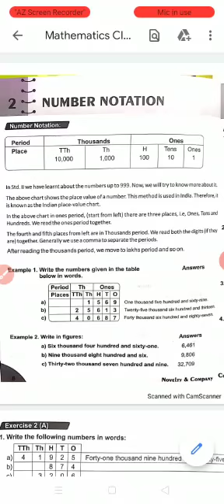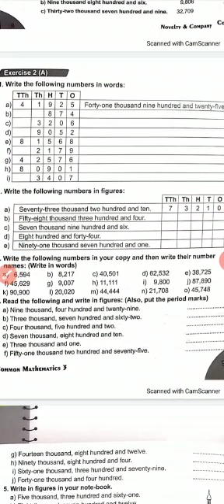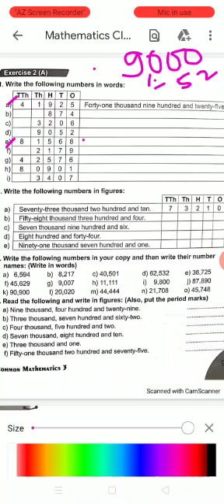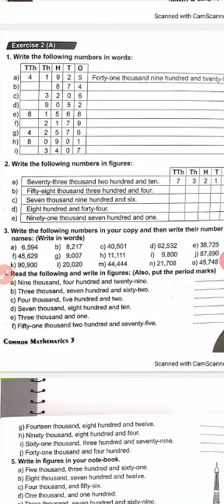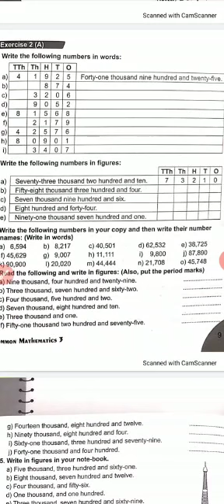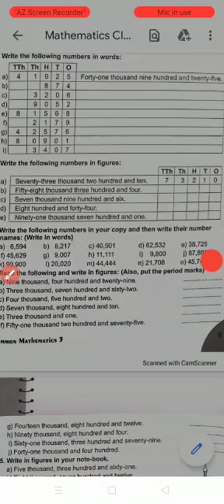Mathematics, Class-3, Chapter-2, Number Notation, Q No 1-2, Video-1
Number Notation,  Q No 1-2,  Video-1